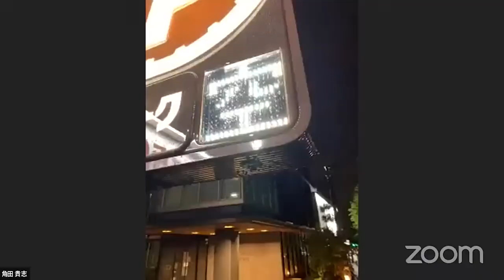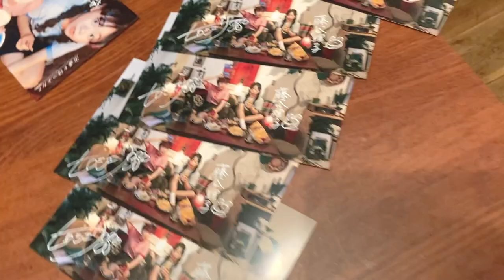【送り火生中継裏側】中川が撮るゴーレムの現場【ヨーロッパ企画の現場 あんなに優しかったゴーレム編＃4】〈2022/8/15-8/19〉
毎週木曜日は、Vlog「ヨーロッパ企画の現場」の日。普段は稽古場の端っこでパンをほおばる中川晴樹が、積極的にメンバーに絡みにいってVlogを撮ります。同時視聴コメントおねがいします。

ヨーロッパ企画第41回公演「あんなに優しかったゴーレム」

出演：石田剛太　酒井善史　角田貴志　諏訪雅　土佐和成　中川晴樹　永野宗典　西村直子　藤谷理子 ／ 金丸慎太郎　亀島一徳

【ツアースケジュール】
栗東プレビュー公演　2022/9/10(土)　栗東芸術文化会館さきら 中ホール
京都公演　9/16(金)～9/19(月)　京都府立文化芸術会館
東京公演　9/28(水)～10/10(月)　あうるすぽっと
新潟公演　10/18(火)　りゅーとぴあ 新潟市民芸術文化会館・劇場
さいたま公演　10/20(木)　RaiBoC Hall(さいたま市民会館おおみや) 大ホール
横浜公演　10/22(土) 関内ホール
名古屋公演　10/25(火)　愛知県産業労働センター ウインクあいち 大ホール
大阪公演　11/5(土)～11/6(日)　梅田芸術劇場 シアター・ドラマシティ